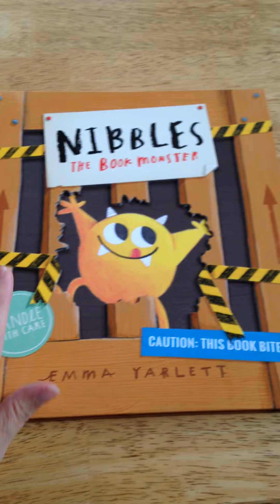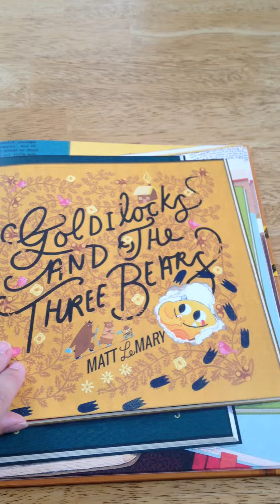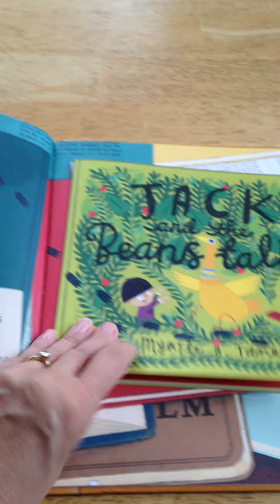NIBBLES!!! (He's a Book Monster!)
Order the Nibbles book and plush at readtothekids.com